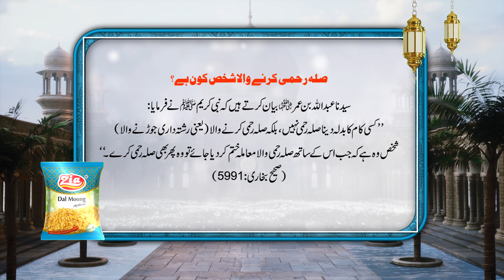Sila Rehmi Kis Se Ki Jaye | Hadith Mubarak | Zia Dal Moong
Aameen